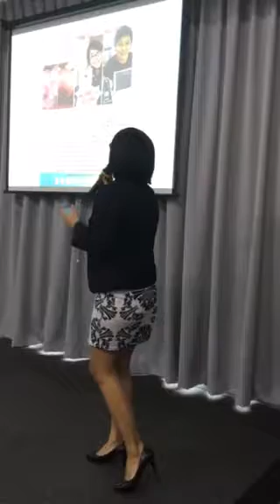Amanda Leong Y span Testimony Sharing 2014